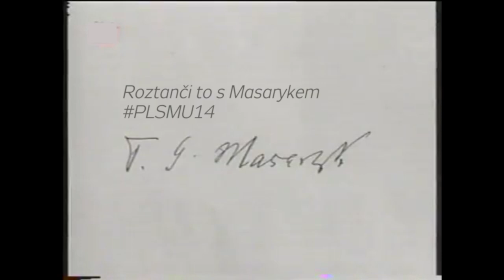Ples studentů Masarykovy univerzity 2014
Ples studentů Masarykovy univerzity
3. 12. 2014 | 19 hodin | Hotel Voroněž

Produkce: Martin Gloss
Režie, scénář, střih a kamera: Michal Sikora
Voiceover: Zdeněk Junák

Zvuk: Radek Vitík, Rádio R

Hrají: Martin Gloss, Michal Sikora, Žaneta Hrubešová, Veronika Kočová, Natália Vítková, Adam Bučko, Denisa Králová, Aneta Kornutová, Daniela Pišková, Sabina Jelínková, Gabriela Pirklová, Tomáš Hovězák, Anička Nguyen, Vladimír Vaverka, Ondřej Hladík, Fux Karachovič, Vendula Karmazínová, Petr Uttendorfský, Nikola Vilímková, Lukáš Kučera, Jiří Vitouch, Natália Pavlovičová, Jana Čecháčková, Viktor Štajnoch, Martin Hudec, Štěpán Hejda, Jitka Hejlová, Adéla Ticová, Ondřej Spilka, Kateřina Sochorová, Přemysl Kachlík,
Kateřina Hellingerová, Alexandra Pokorná

Speciální poděkování: Jiří Fabík, Jiří Křupala, Nimka Munkhbat, Tereza Janíčková, David Schöbl, Adam Faik, Lucie Grácová, Martina Ježková, Tereza Dvořáková, Zuzana Boková, Michal Orsava, Michal Gazdag, Radim Fila

Video vzniklo za podpory Masarykovy univerzity